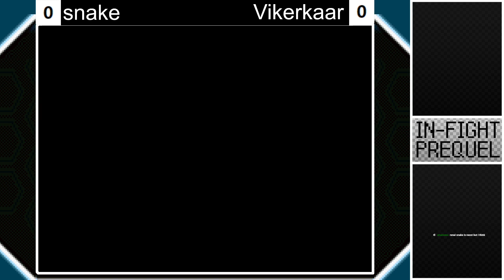THERE'S FOUR: THE PREQUEL (Pokemon In-Fight Tour)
Timestamps:

00:00 InfiniteGum vs Hydra
5:15 beans vs Renai
10:30 Para vs WellScrap
16:20 InfiniteGum vs Renai
22:30 XZVile vs Vikerkaar
28:10 Glial vs XZVile
32:00 beans vs delta
38:40 Vikerkaar vs Cinndragon
44:00 Para vs Bykaf
53:40 Renai vs AHamUWU
58:30 AHamUWU vs XZVile (Winners Finals)
1:06:30 snake vs Vikerkaar
1:12:40 snake vs Renai
1:19:00 Chug vs Glial
1:29:40 Renai vs XZVile (Losers Finals)
1:38:00 AHamUWU vs XZVile (Grand Finals)